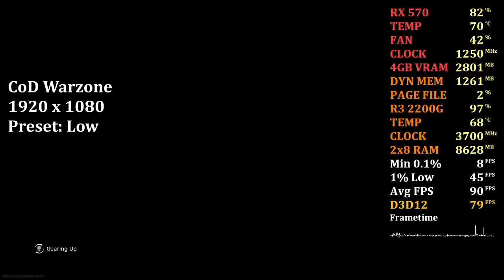R3 2200G + RX 570 - CoD Warzone (1080p) 2x8GB (PC) Teste de Desempenho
Configurações do PC:
Processador: Ryzen 3 2200G 3.5 Ghz / 3.7 Ghz @Stock
Memória Ram: 2x8 GB Crucial Ballistix 2400 Mhz DDR4
Placa de Vídeo: PowerColor RX 570 4GB
Placa Mãe: ASUS Prime A320M-K/BR AM4
Fonte: Corsair CX 450W 80 Plus Bronze
Disco Rígido: 1TB Western Digital Blue 7200 RPM
Disco Rígido: 2TB Seagate Barracuda 7200 RPM
Gabinete: Bluecase BG-024
Cooler: AMD Wraith Steath
Driver: Adrenalin 2020 Edition 20.1.3
Sistema Operacional: Windows 10 Pro 64 Bits
Método de Gravação: Placa de Captura da Avermedia Live Gamer Extreme 2 - LGX2 (GC551).